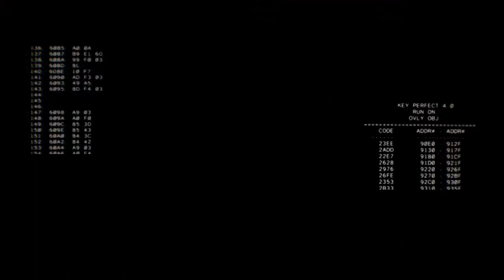Terminator: Brothers in Arms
After the loss of The T-800 Model, Re-Modeled T-812 must Avenge the Original T-800.